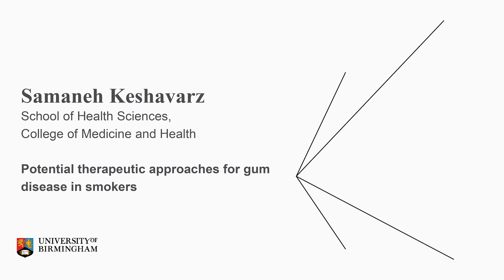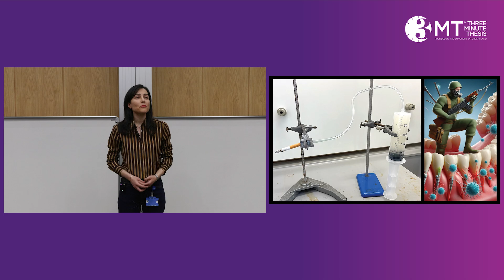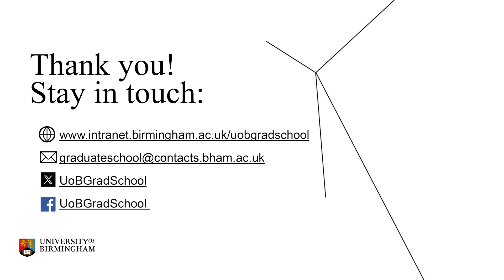Samaneh Keshavarz Live @ UoB 3MT Finals 2025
Samaneh Keshavarz from CMH presents her 3MT presentation ‘Potential therapeutic approaches for gum disease in smokers’

Recording taken from a live performance at the University of Birmingham Three Minute Thesis Finals 2025.

If you would like to hear more about Sama’s research, get in contact with her via LinkedIn:

Sama is part of the periodontology Group at the Department of Dental School. Her research is focused on antimicrobial peptides for targeted periodontal treatments.